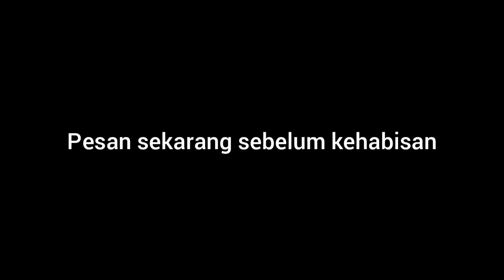NEW ZAHRA SYAR'I BIG SIZE | WA 085740460059 | Zahira Syari by Shofia | Gamis Pesta Muslim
Assalamu'alaikum sista